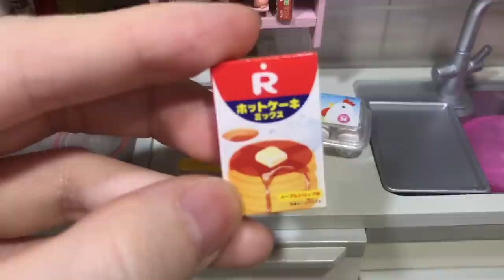Re-Ment mini kitchen | Miniature cooking toys,muffin | 미니어처 요리,머핀 | ミニチュア料理おもちゃ,マフィン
★츄츄미니키친 41번째영상

  항상 제영상 봐주셔서 감사드립니다 :-)
   and I'm waiting for comments♥

Re-Ment mini kitchen
Miniature cooking toys,muffin
미니어처 요리,머핀
ミニチュア料理おもちゃ,マフィン